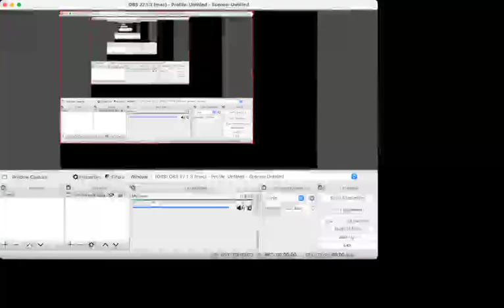obs bitrate test video! 2022 02 18 23 54 01.mkv